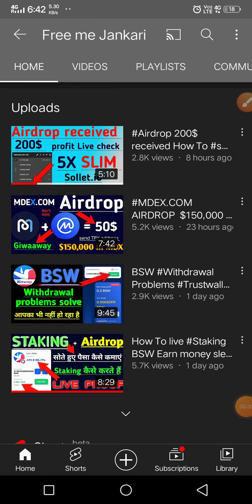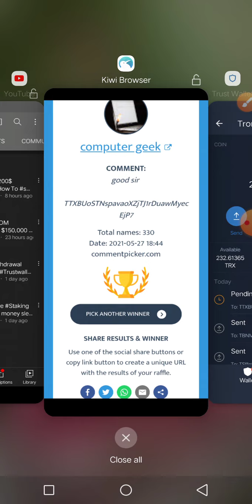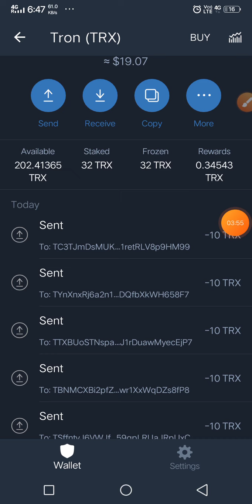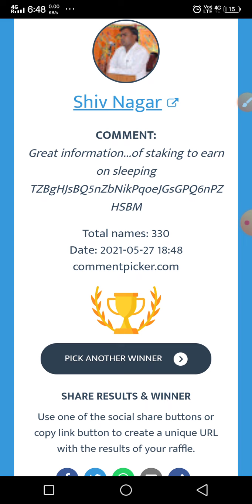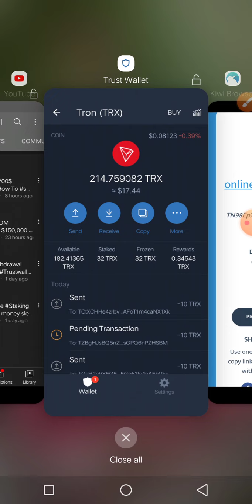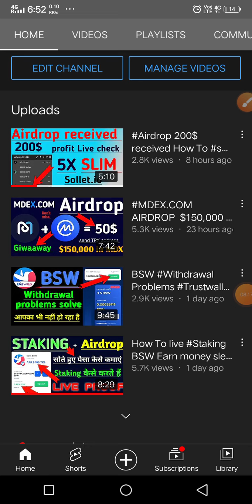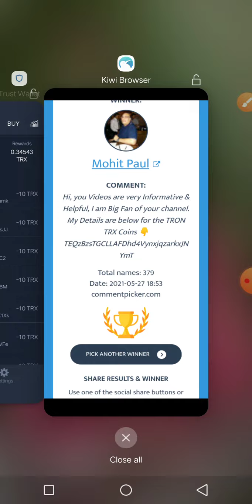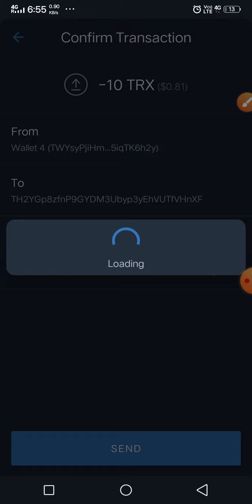results part = 2 live 13 member total 23 members per 10 TRX ‎@Free me Jankari